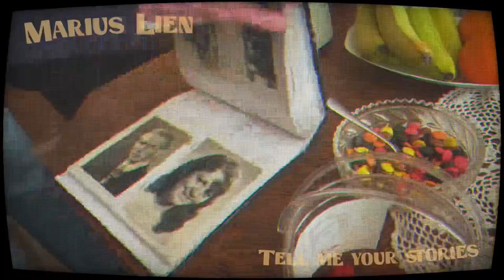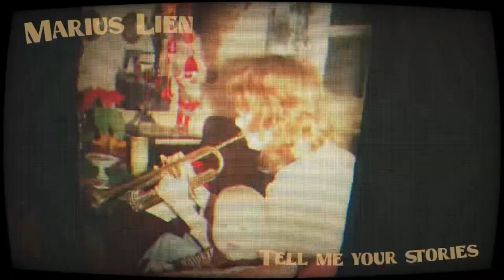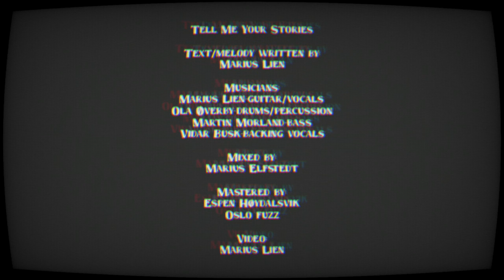Marius Lien - Tell Me Your Stories (Official Music Video)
Official music video by Marius Lien performing “Tell Me Your Stories” – off his upcoming album!